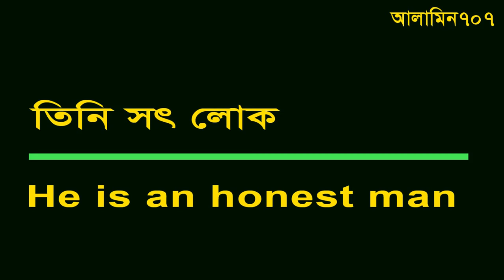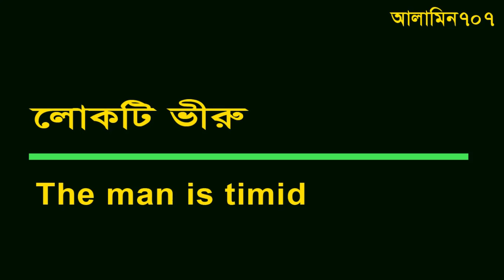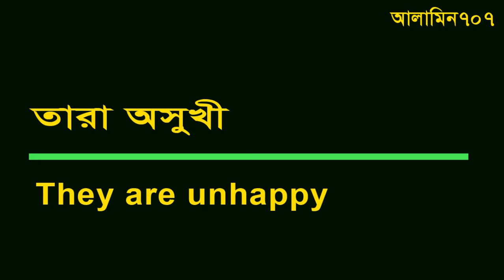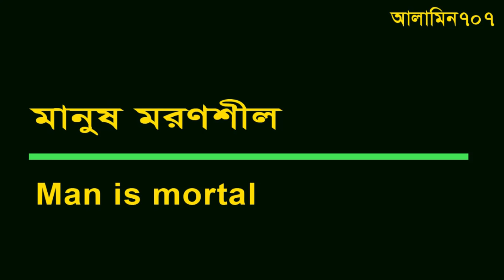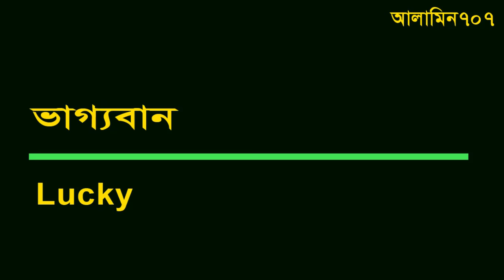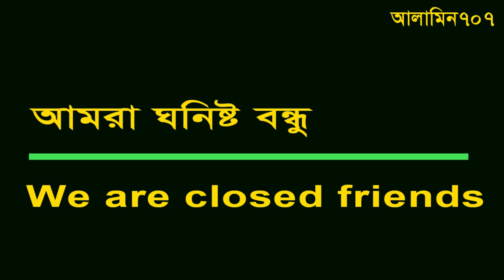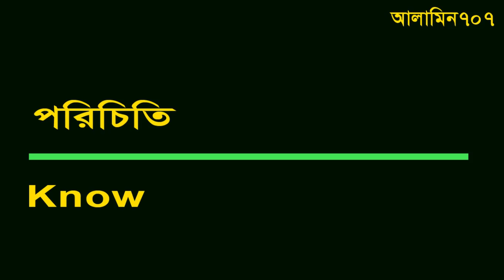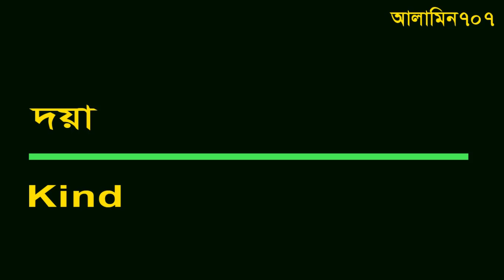Learn English to Bangla, Spoken English Easy, Best English Bangla tutorial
In this video showing Learn English to Bangla, Spoken English Easy, Best English Bangla tutorial, It is very easy to learn english